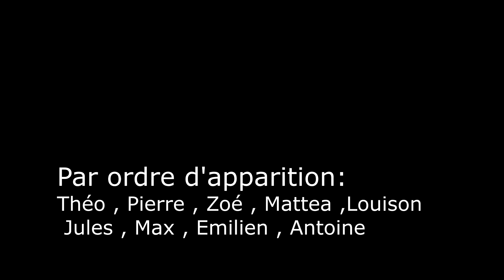ANCERVILLE / Technique eaux vives / Parcours 4